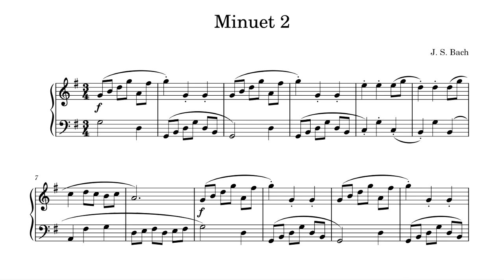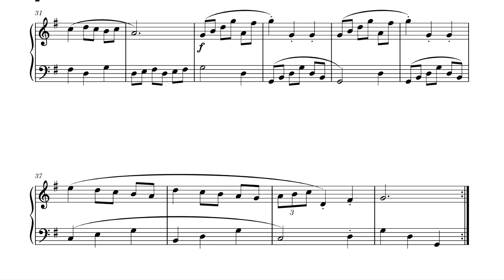Minuet 2 Piano Accompaniment - Suzuki Violin Book 1